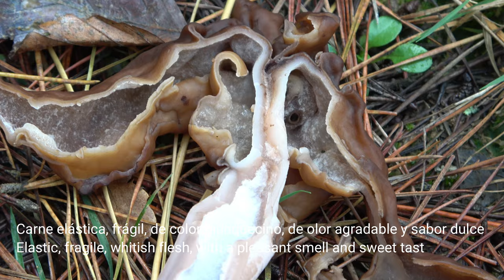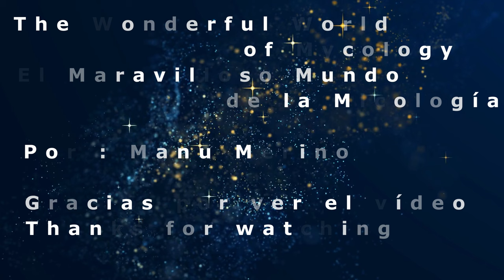Gyromitra infula - Helvella en forma de mitra - Hooded false morel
Hoy os presento otra gyromitra que crece en nuestros pinares, es tóxica, tiene una forma muy parecida a una silla de montar y  crece en otoño
Es importante no confundirla con las morchellas o colmenillas, excelente comestible después de estar deshidratados durante unas semanas.
En el vídeo podéis ver todas sus características
Espero que os guste.
Gyromitra infula (Schaeff.) Quél. 1886
Descripción:
- Cuerpo fructifero compuesto por una mitra y un pie. La cabeza o mitra tiene forma de silla de montar pero en otras ocasiones tiene una forma lobulada con salientes en punta y su interior es hueco con distintas celdas. Su tamaño puede llegar a los 10 cm. El color es marrón rojizo. Y en la superficie es donde se encuentra el himenio, la parte fértil.
- Pie:  corto, hueco, con unos pliegues visibles en la base donde se ensancha, cavernoso, de color blanquecino ya que esta cubierto de un afina pruina
- Carne: Elástica, frágil, de color blanquecino, de olor agradable y sabor dulce
- Comestibilidad: Tóxica
- Hábitat: En bosques de coníferas
- Época: Otoño en este caso 12/01/2023
- Lugar: Orozko, Bizkaia.  País Vasco
- Confusiones:  Con la Gyromitra gigas mucho más grande y la Gyromitra esculenta

English
Today I present another gyromitra that grows in our pine forests, it is toxic, it has a shape very similar to a saddle and it grows in autumn.
It is important not to confuse it with morchellas or morels, excellent edible after being dehydrated for a few weeks.
In the video you can see all its features
Description:
- Fruitful body composed of a miter and a stem. The head or miter is shaped like a saddle but on other occasions it has a lobed shape with pointed projections and its interior is hollow with different cells. Its size can reach 10 cm. The color is reddish brown. And on the surface is where the hymenium is located, the fertile part.
- Stem: short, hollow, with visible folds at the base where it widens, cavernous, whitish in color as it is covered with a fine bloom
- Flesh: Elastic, fragile, whitish in color, pleasant smell and sweet taste
- Edibility: Toxic
- Habitat: In coniferous forests
- Time: Autumn in this case 01/12/2023
- Place: Orozko, Bizkaia. Basque Country
- Confusions: With the much larger Gyromitra gigas and the Gyromitra esculenta

Euskera
Gaur beste gyromitra bat aurkezten dizuet, gure pinudietan hazten dena, toxikoa dena, zaldi gainean ibiltzeko aulki baten antzeko forma duena eta udazkenean hazten dena.
Garrantzitsua da ez nahastea morchella edo erlategiekin, oso jangarria baita aste batzuetan deshidratatuta egon ondoren.
Bideoan haren ezaugarri guztiak ikus ditzakezue
Gustatuko zaizuela espero dut.

Deutsch
Heute stelle ich ein anderes Gyromitra vor, das in unseren Kiefernwäldern wächst, es ist giftig, es hat eine Form, die einem Sattel sehr ähnlich ist, und es wächst im Herbst.
Es ist wichtig, es nicht mit Morchellas oder Morcheln zu verwechseln, die ausgezeichnet essbar sind, nachdem sie einige Wochen lang dehydriert wurden.
Im Video können Sie alle Funktionen sehen
Ich hoffe du magst es.

Français
Aujourd'hui je vous présente un autre gyromitra qui pousse dans nos pinèdes, il est toxique, il a une forme très similaire à une selle et il pousse en automne.
Il ne faut surtout pas le confondre avec les morchelles ou les morilles, excellents comestibles après avoir été déshydratés pendant quelques semaines.
Dans la vidéo, vous pouvez voir toutes ses fonctionnalités
J'espère que tu aimes.

Italiano
Oggi vi presento un'altra gyromitra che cresce nelle nostre pinete, è tossica, ha una forma molto simile ad una sella e cresce in autunno.
È importante non confonderlo con le morchelle o spugnole, ottime commestibili dopo essere state disidratate per alcune settimane.
Nel video potete vedere tutte le sue caratteristiche

Nederlands
Vandaag presenteer ik je nog een gyromitra die groeit in onze dennenbossen, het is giftig, het heeft een vorm die erg lijkt op een zadel en het groeit in de herfst.
Het is belangrijk om het niet te verwarren met morchellen of morieljes, uitstekend eetbaar na een paar weken uitgedroogd te zijn.
In de video zie je alle functies
Ik hoop dat je het leuk vind.

 Polski
Dziś przedstawiam Wam kolejną gyromitrę, która rośnie w naszych sosnowych lasach, jest toksyczna, ma kształt bardzo podobny do siodła i rośnie jesienią.
Ważne, aby nie mylić go z morchellami czy smardzami, które po kilkutygodniowym odwodnieniu doskonale nadają się do spożycia.
Na filmie możesz zobaczyć wszystkie jego funkcje
Mam nadzieję, że to lubisz.

Русский
Сегодня представляю вам еще одну гиромитру, которая растет в наших сосновых лесах, она ядовита, очень похожа по форме на седло и растет осенью.
Важно не путать его со сморчками, которые превосходно съедобны после обезвоживания в течение нескольких недель.
На видео вы можете увидеть все его возможности.
Я надеюсь тебе понравится.